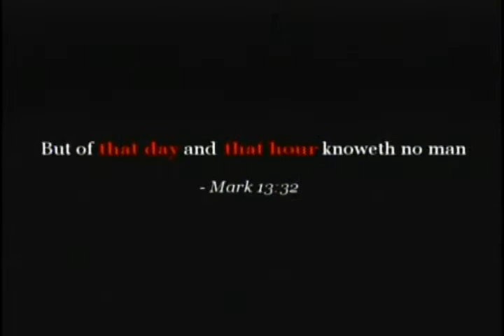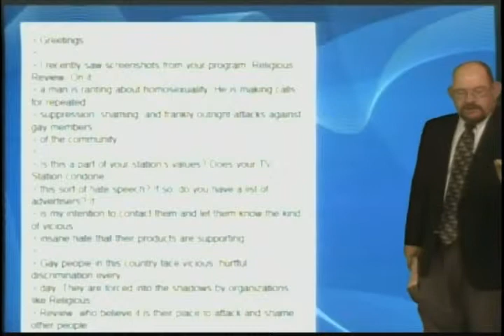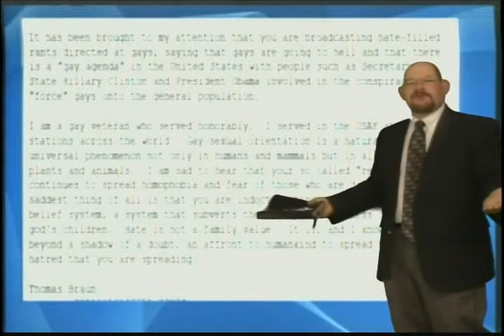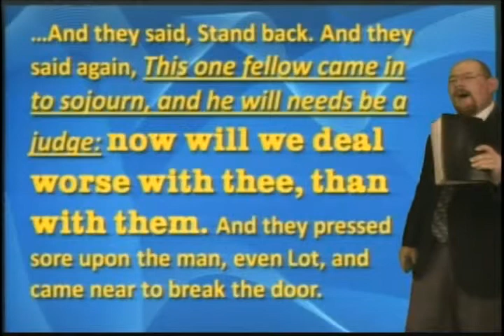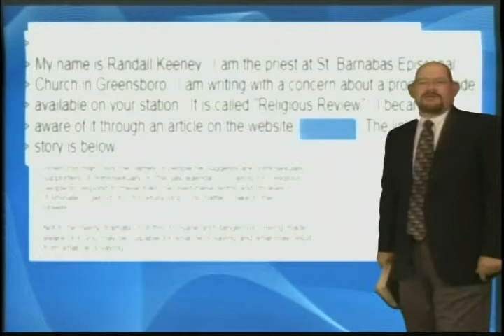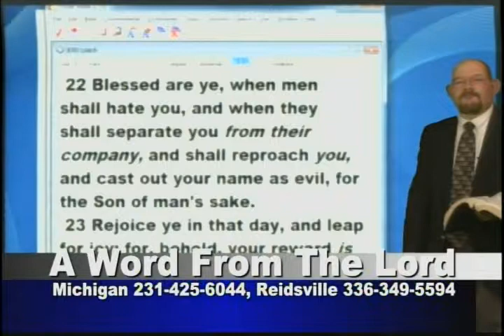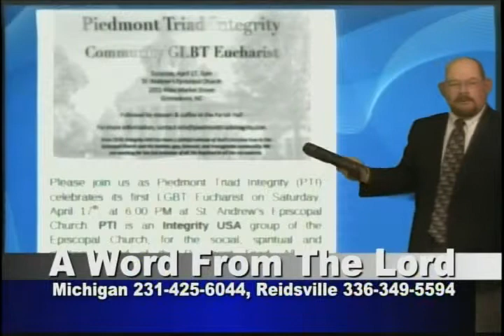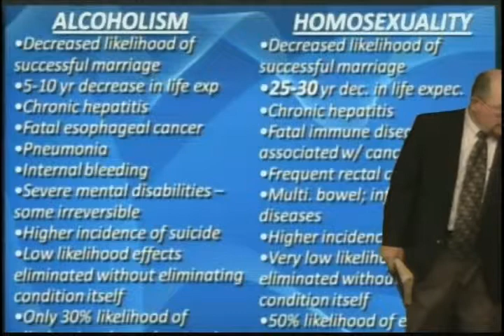More on Homosexuality - Jun 16, 2011 - AWFTL - FULL episode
More on Homosexuality